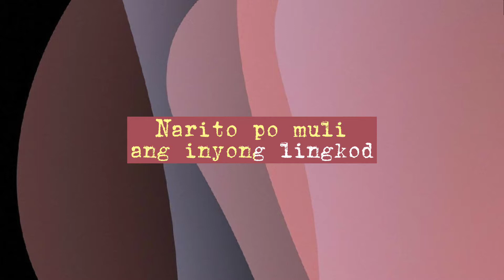CROSS BREED NA PULA AT WHITE GOLD